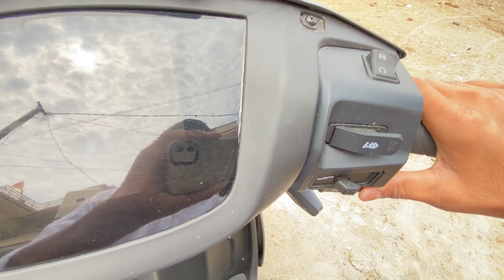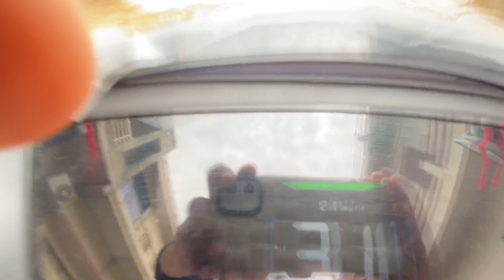Surprised 🎁 || new member aagya || arif and ismail ki fight || top speed? || akram x vlogs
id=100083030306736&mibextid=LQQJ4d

PLEASE SHBSCRIBE MY YOUTUBE CHANNEL